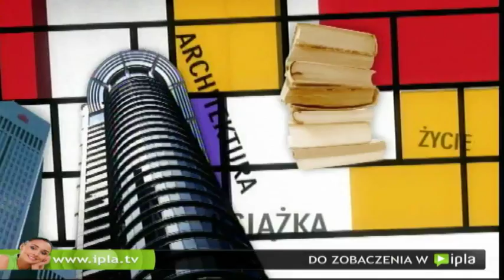Sztuka życia - spotkanie z Emilią Krakowską i Arturem Barcisiem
Sztuka życia, to program w którym znane gwiazdy opowiadają o swoich pasjach, życiu prywatnym i ... zobacz wszystko w ipla.tv